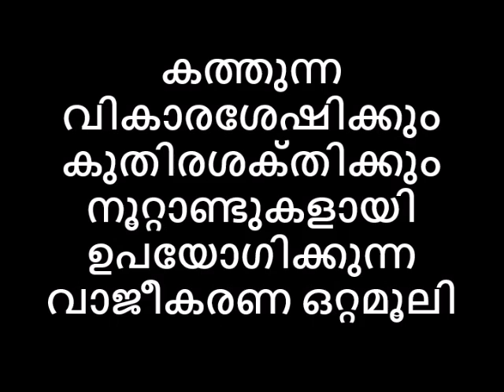കത്തുന്ന വികാരോദ്ധാരണത്തിനും കുതിരശക്‌തിക്കും നൂറ്റാണ്ടുകളായി ഉപയോഗിക്കുന്ന വാജീകരണ ഒറ്റമൂലി